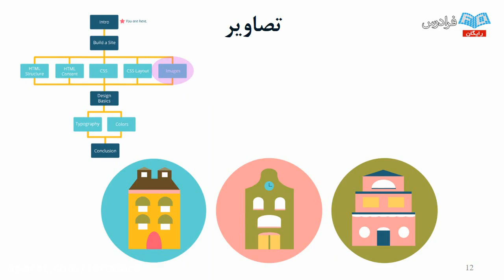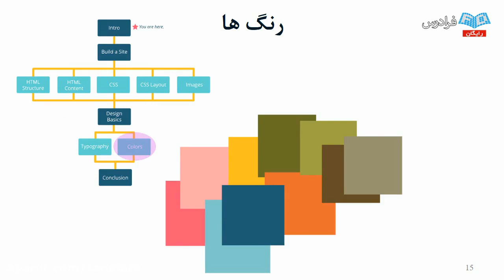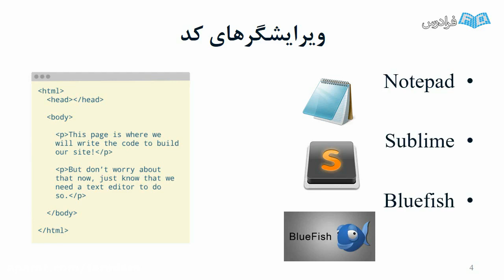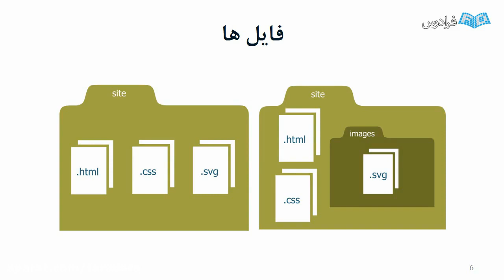Travel to The Beginning of college of education